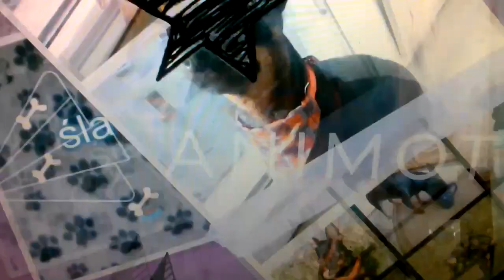Niezbędnik na zimowy spacer z psem